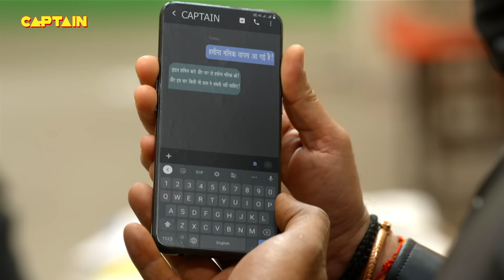Urmila बनकर आई जब Karishma Singh के सामने Haseena || Maddam Sir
Urmila बनकर आई जब Karishma Singh के सामने Haseena || Maddam Sir E.P 399